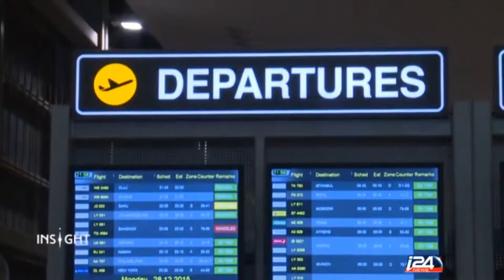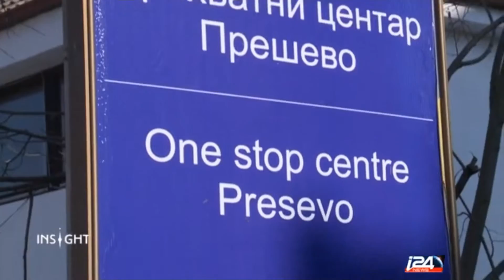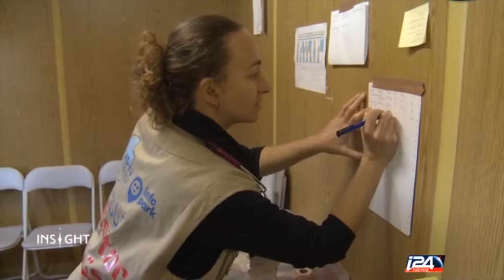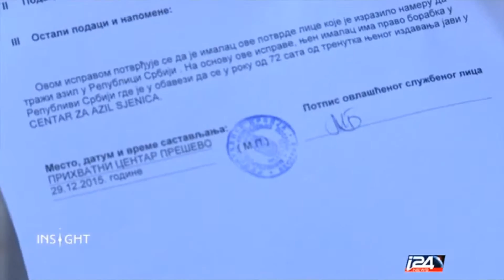NATAN - I24NEWS ON THE WAY TO EXILE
Refugees on the Balkan route. NATAN operates a medical and psychosocial clinic in Presevo (Serbia) for the Syrian, Iraqi and Afghani refugees.
A report by Tami Harel of i24news.